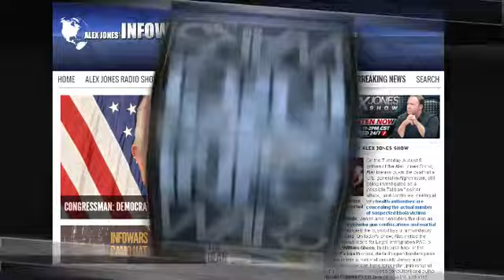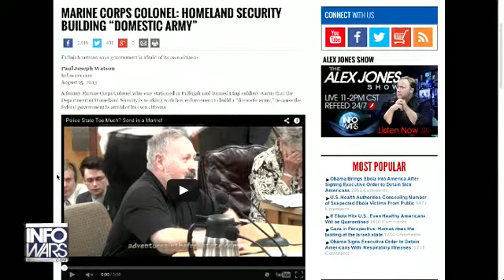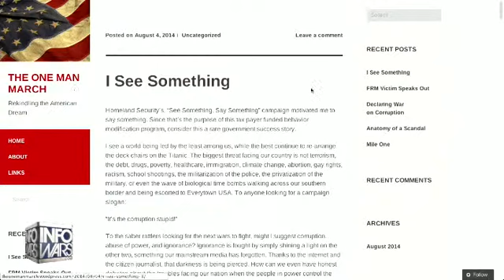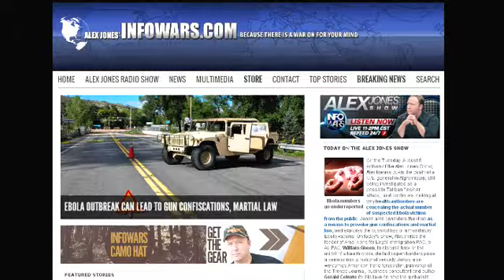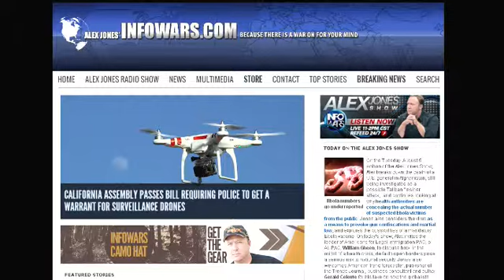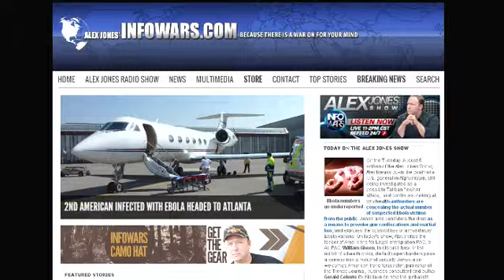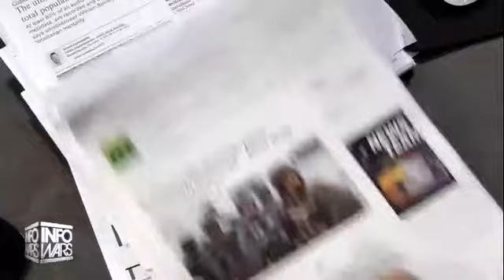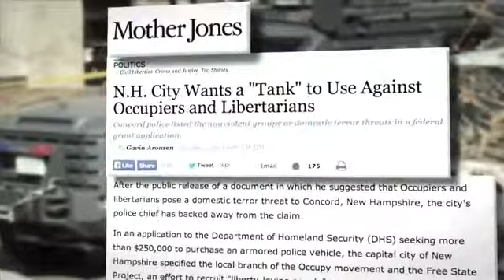The Alex Jones show Tuesday August 5th 2014 part 13 of 16